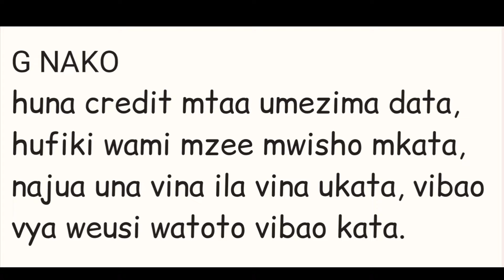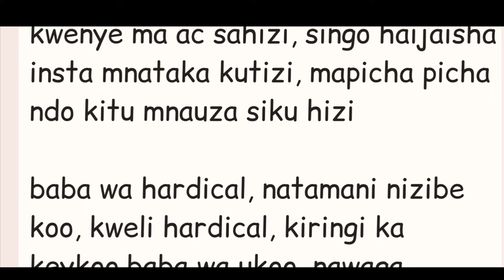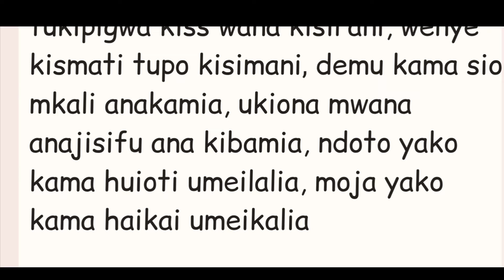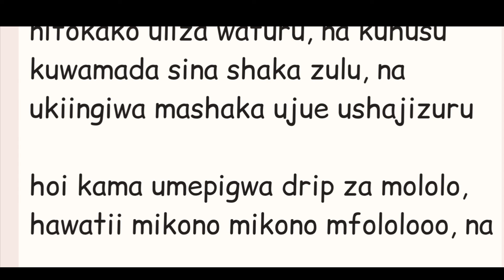weusi - interlude (lyrics video)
mistari mikali kutoka kwa hip-hop ya weusi, interlude, enjoy music lyrics video

usisahau KUSUBSCRIBE

teknolojia tv ni channel inayokupa taarifa mbalimbali, habari, michezo, burudani, n.k.

usisahau KUSUBSCRIBE

Laugh and enjoy with comedy (vichekesho) from all over the world.